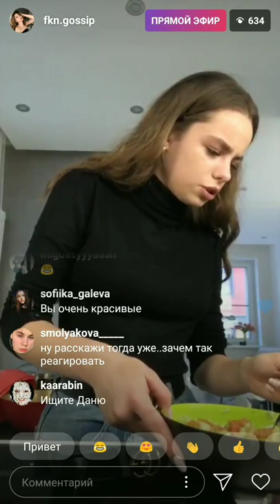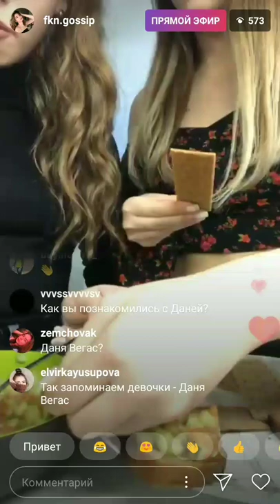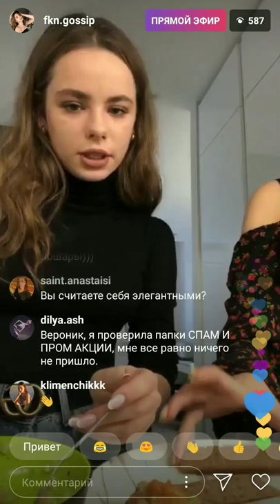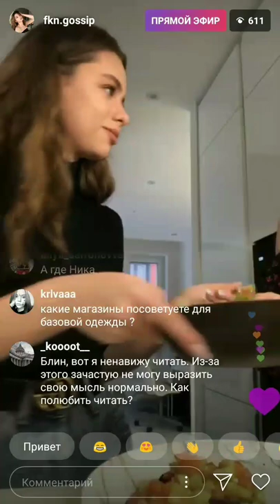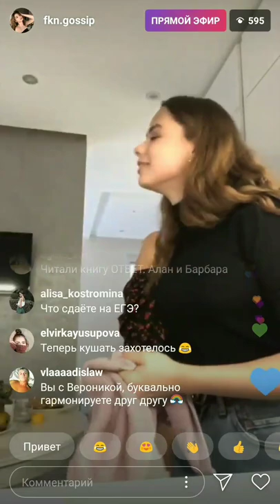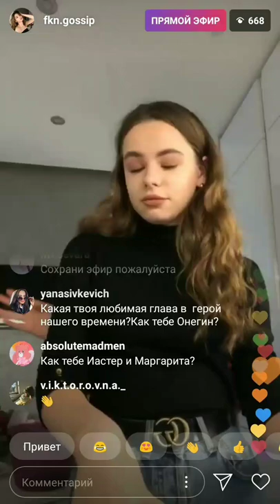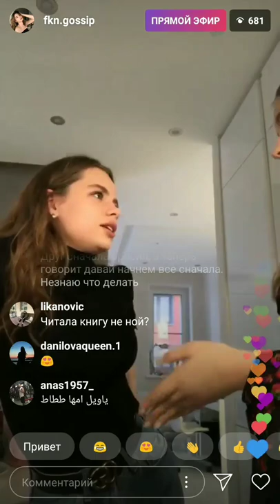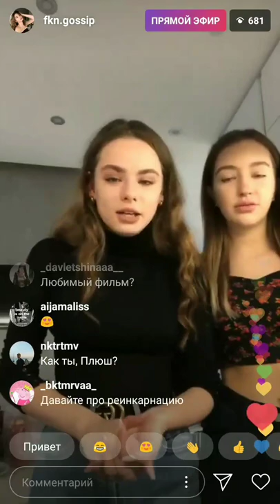ПРЯМОЙ ЭФИР fkn.gossip ( 2 часть )